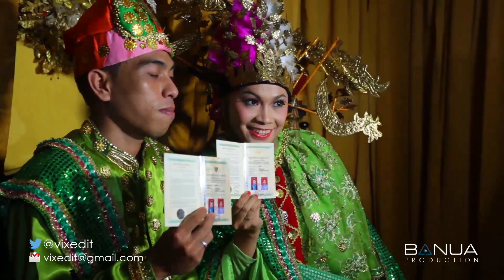Relda & Randi Wedding Clip 30 sec